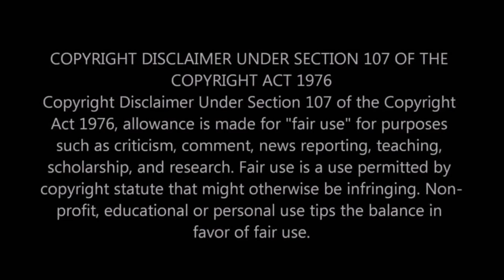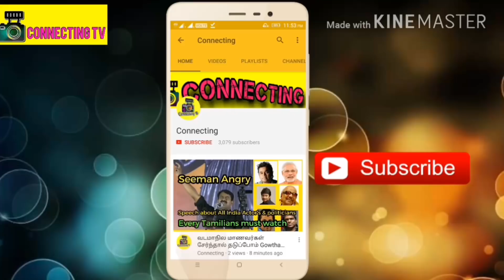பரபரப்பு பிரபல நடிகர் வீட்டில் 1.5 கிலோ நகை கொள்ளை அதிர்ச்சியில் திரையுலகம் ! actor parthiban & act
பரபரப்பு பிரபல நடிகர் வீட்டில் 1.5 கிலோ நகை கொள்ளை அதிர்ச்சியில் திரையுலகம் ! actor parthiban & actor Naseer| Kollywood News | Tamil Latest News

Actor Nasser Cleaning roads at Shooting Spot & robbery at actor Parthiban House